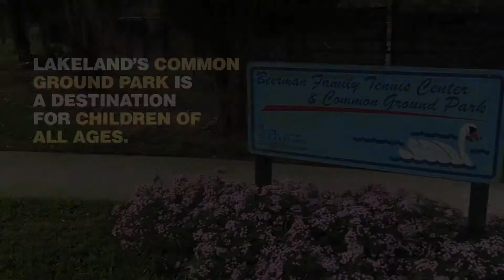Common Ground Park: An Inclusive Play Experience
Sometimes we just need to go out and play. This LkldTV slice-of-life video of Lakeland families enjoying Common Ground Park captures the experience and encourages us all to smile.
The park includes creative playground equipment designed for an inclusive play experience for children of all abilities. Common Ground is centrally located at 1000 E Edgewood Dr, Lakeland, FL 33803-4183. Open Monday 10:00am - 6:00pm and Tue - Sunday 8:00am - 6:00pm.
LkldTV amplifies the diverse voices of the Lakeland community by sharing compelling hyperlocal stories that inform, entertain, inspire and transport.